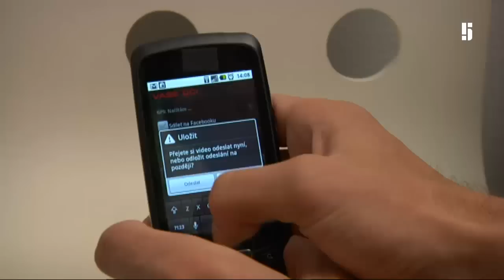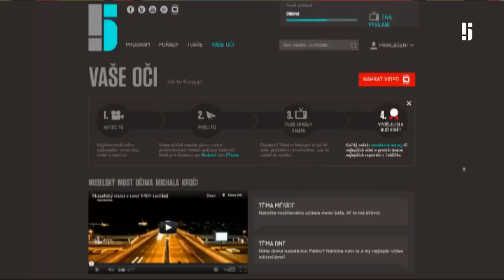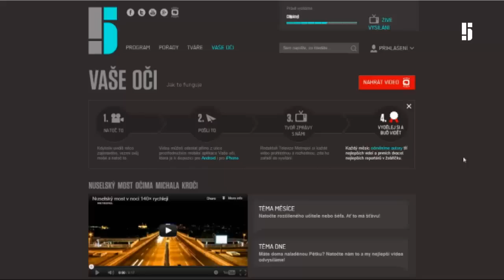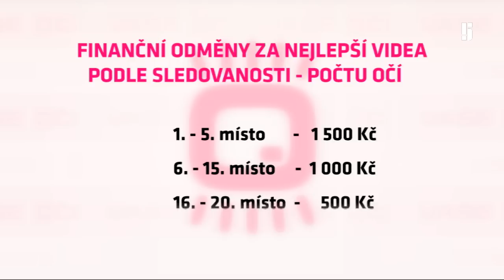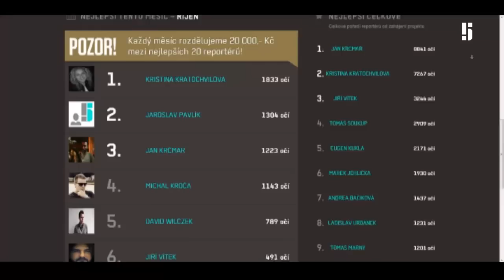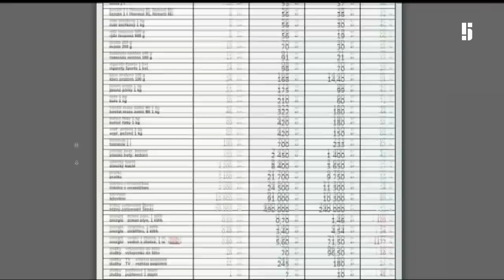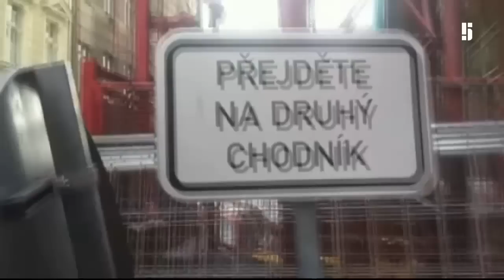Vaše oči - Vaše oči (2)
Natáčejte a posílejte videa, staňte se reportéry televize Pětka - odvysíláno 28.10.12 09:00:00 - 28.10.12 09:27:00